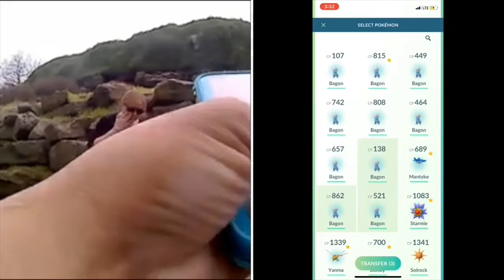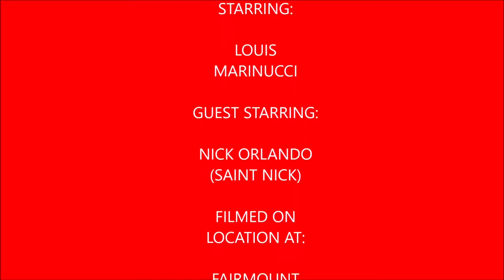Plays Pokemon Go Episode 32 The Search Giratina Origin Forme & Community Day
In this episode of my play series I catch Deoxys Defense Forme, Giratina Origin Forme, I also battle Jonno of Jonno Plays due to being Ultra Friends with him & 6 shiny Bagon.

Jonno Plays